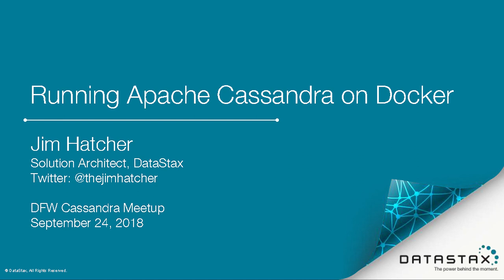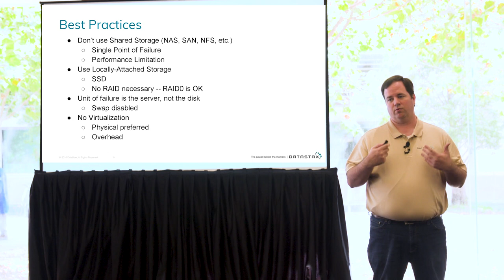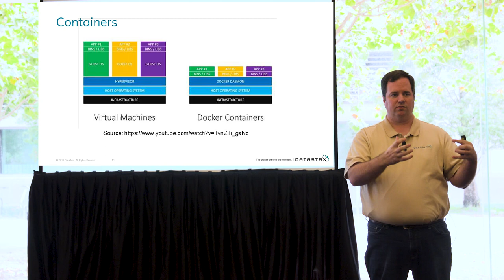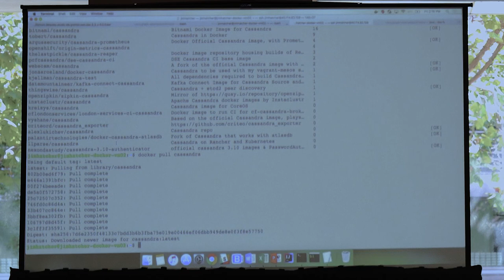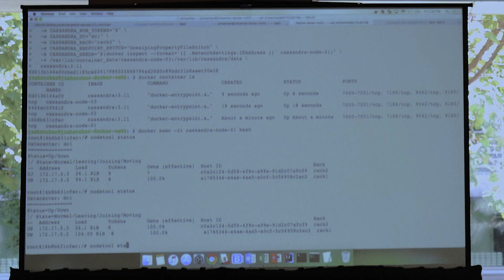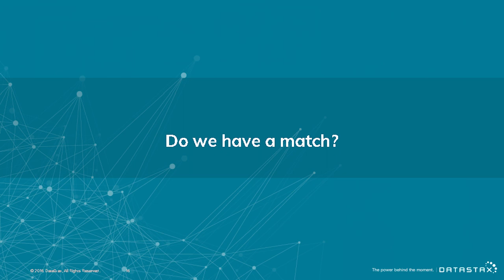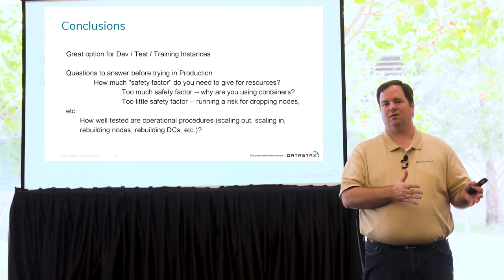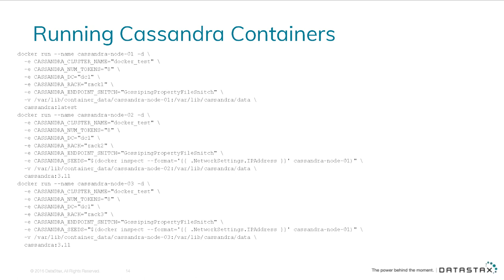DataStax Presents: Running Apache Cassandra on Docker with Jim Hatcher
Containers area a lightweight alternative to Virtual Machines for isolating applications within a single host machine. They are widely used in the web- and application-tiers of systems, but are they really appropriate for the stateful data tier? In this talk, we will explore that subject and walk through how to get Cassandra running using Docker.

ABOUT DATASTAX ENTERPRISE 6
DataStax  powers  the  Right-Now  Enterprise  with  the  always-on,  distributed  cloud  database  built  on  Apache  Cassandra™  and designed for hybrid cloud. DataStax Enterprise 6 (DSE 6) includes industry-leading performance, self-driving operational simplicity, and robust analytics.

ABOUT DATASTAX ACADEMY
On the DataStax Academy YouTube channel, you can find tutorials, webinars and much more to help you learn and stay updated with the latest information on DataStax Enterprise©.  to watch our free online courses, tutorials, and more.